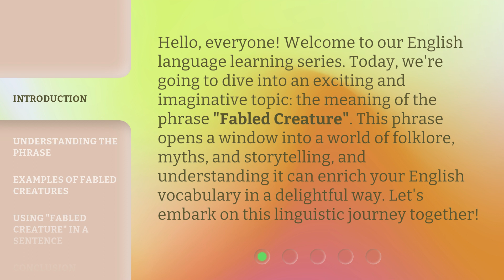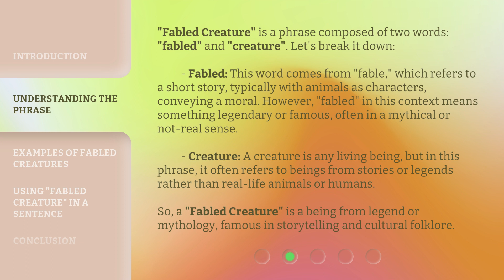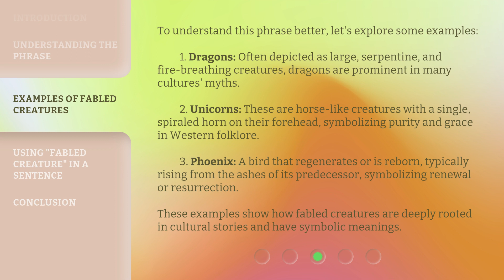Unveiling the Mystery: The Meaning of "Fabled Creature"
Unveiling the Mystery: The Meaning of 'Fabled Creature' • Discover the true essence and significance behind the term 'Fabled Creature' in this intriguing video. Delve into the realms of mythology, folklore, and imagination to unravel the secrets of these enchanting beings.

00:00 • Introduction - Unveiling the Mystery: The Meaning of "Fabled Creature"
00:37 • Understanding the Phrase
01:26 • Examples of Fabled Creatures
02:13 • Using "Fabled Creature" in a Sentence